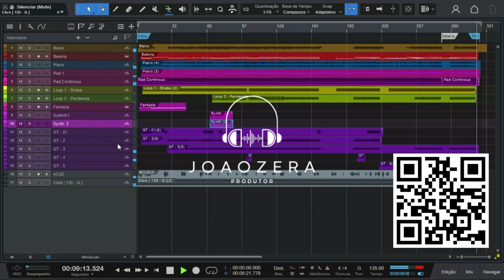MULTITRACK - Emanuel - Lagoinha Worship ft. Jéssica Augusto